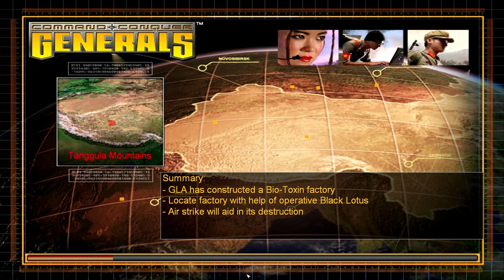Let's Play Command & Conquer Generals - China Mission 4 - Broken Alliances [HD 1080 60FPS]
Let's Play - Command & Conquer Generals
China Mission 4 - Broken Alliances
Leave your comments to let me know what you think and what you want to see.

Special Thanks to Dexistor371. Who made the Command & Conquer font used.